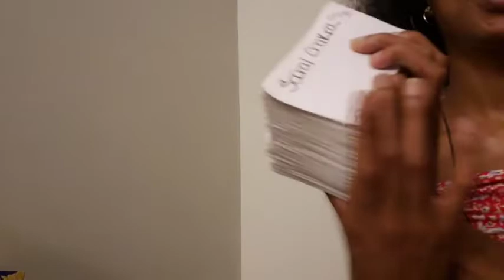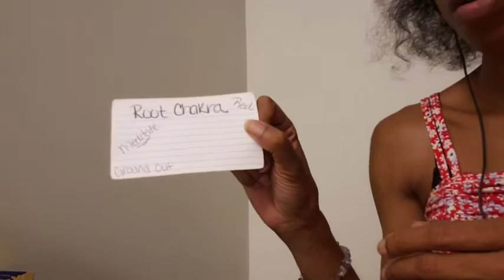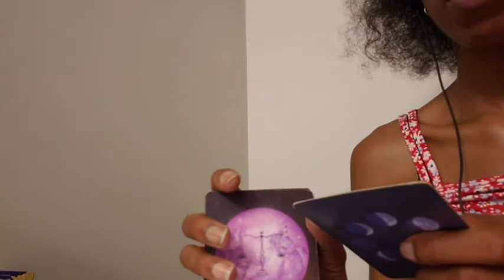Sagittarius ♐ Spirit Said...This Sh*t Oil & Vinegar 🚫🚮 Can't Please Them & U 🤷🏾‍♀️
General Message